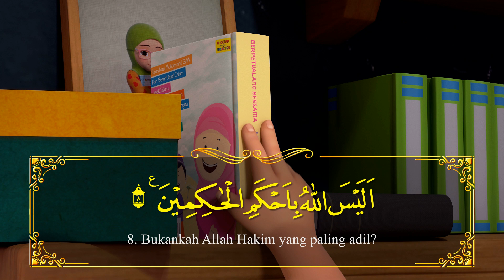Murotal Anak Versi Cowok | Surah At - Tin | Kartun Anak-Anak Islami | Hafiz & Hafizah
Assalamu'alaikum Sahabat,

Murotal ini di buat untuk membantu sahabat dalam menghafal surah - surah di dalam Al-Qur'an.

Yuk kita tonton bareng, sahabat!

Hafiz & Hafizah adalah film animasi sekaligus video edukasi untuk belajar islam dan hiburan untuk anak.

Kategori film animasi Hafiz & Hafizah adalah:

- Animasi 3D
- Film anak
- Film untuk anak
- Film animasi lucu
- Kartun untuk anak

Terus nyalakan notifikasi untuk update video terbaru.